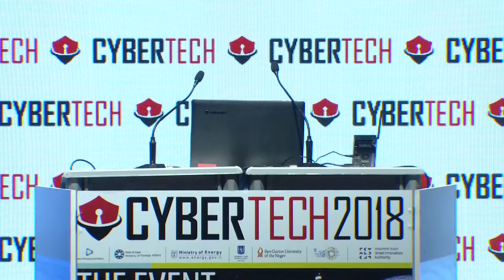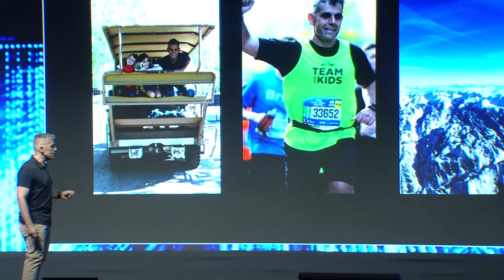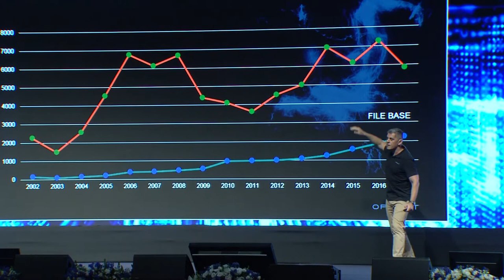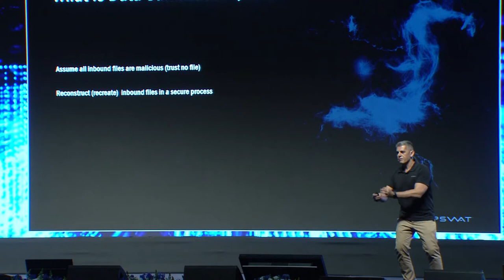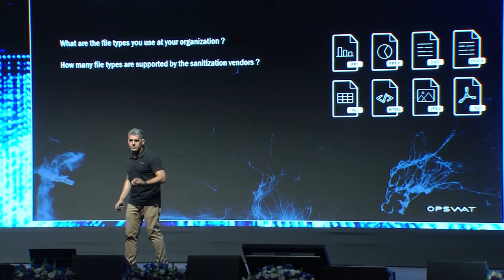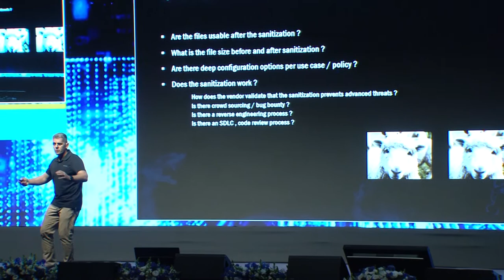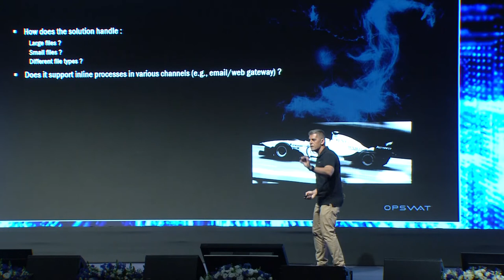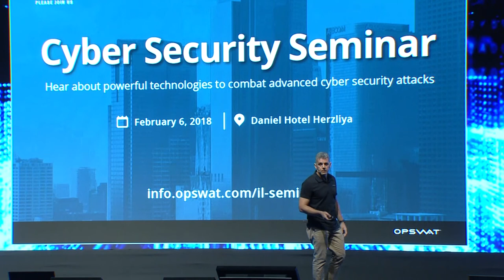Presentation CyberTech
Benny Czarny’s Keynote speech at Cybertech 2018. Description: Cybertech Keynote speaker, CEO and Founder Benny Czarny presenting the latest cyber security attack strategies and how to defeat them.

Founded in 2002 and headquartered in San Francisco, OPSWAT has grown to become a global company trusted by over 1,200 organizations to provide the most effective cyber security solutions.